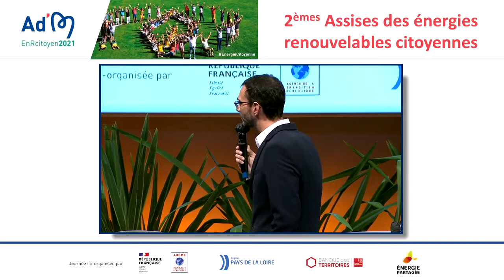Clôture par Roland Marion, Conseiller régional délégué, Transition écologique et énergétique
Roland Marion clôture les 2èmes Assises en évoquant les défis de la transition écologique et énergétique.